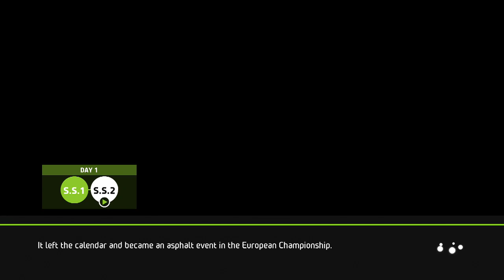WRC 5 - Lotos 72nd Rally Poland - Skoda Fabria R5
WRC 5
Track : Lotos 72nd Rally Poland
Car: Skoda Fabria R5